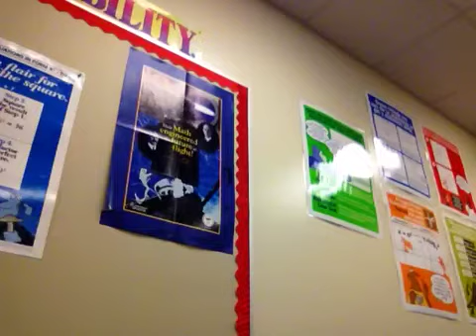Jimmy johns senior prank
2015 FHS Senior Prank. My teacher always says if we are on are phones we have to be getting the online text book or ordering jimmy johns.